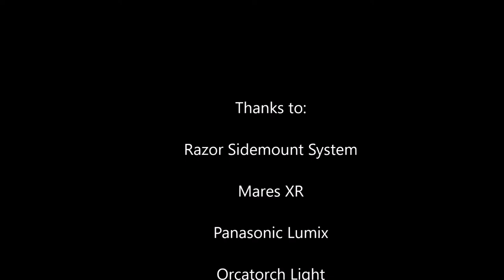Dive into the Mayan World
Eintauchen in die Unterwelt der Mayas. Cenotentauchen in Yukatan. Eine Impression der Lichtspiele in den Karsthöhlen der mexikanischen Halbinsel an der karibischen Küste.